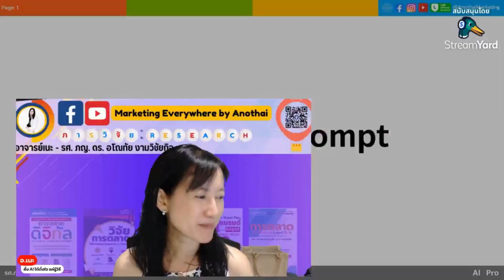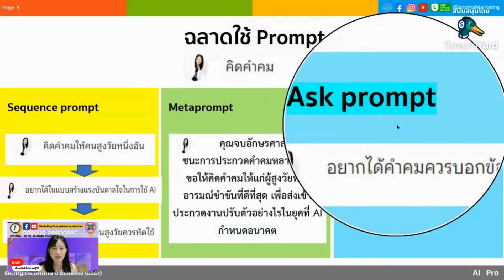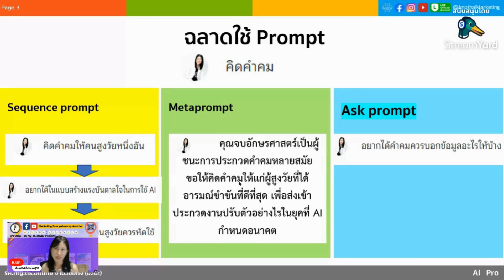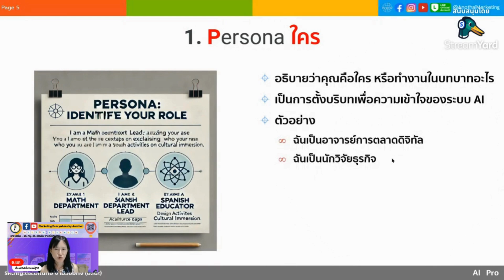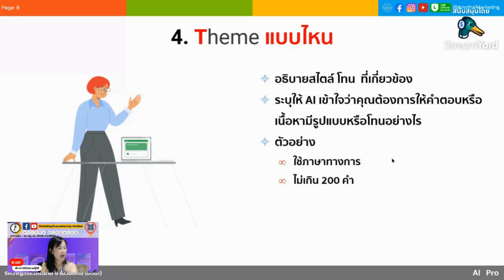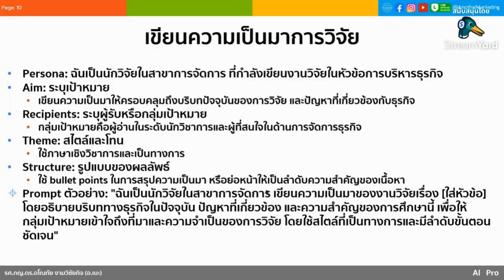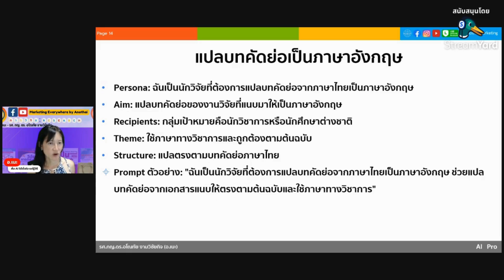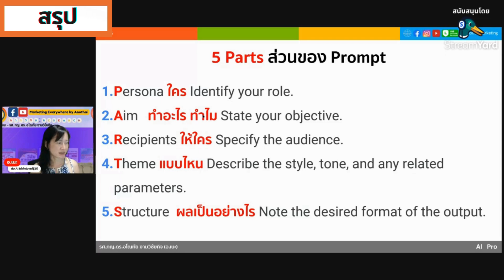🔥 ใหม่!! Prompt 5 ท่อนจำโคตรง่าย เข้าใจได้ในสิบนาที! 🔥 (สรุป 2 นาทีท้าย+มีแจกที่ LINE)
ในคลิปนี้ อ.เนะจะมาเปิดเผยเคล็ดลับการเขียน Prompt 5 ท่อน เพื่อสั่ง AI ที่เข้าใจง่าย จำได้ไว และช่วยให้คุณสร้างสรรค์ผลงานได้อย่างมีประสิทธิภาพในเวลาอันสั้น! ไม่ว่าจะเป็นการเขียนงานวิจัย ทบทวนวรรณกรรม การวิเคราะห์ข้อมูล การสรุปงานวิจัย และการแปลบทคัดย่อเป็นภาษาอังกฤษ คลิปนี้มีแนวทางครบครันสำหรับทุกขั้นตอน ✍️✨

💬 แจก Prompt ฟรีใน LINE  @401oxzux  “ขอรับไฟล์การเขียน Prompt 5 ท่อน”

สิ่งที่จะได้เรียนรู้ในวิดีโอนี้:
⏰ โครงสร้างของ Prompt
📑 5 Parts ส่วนสำคัญของ Prompt
✍️ แนวทางและตัวอย่างการเขียน Prompt

🎓 วิดีโอนี้เหมาะสำหรับ:
✅ นักวิจัย นักศึกษา ที่ต้องการปรับแต่งการเขียน Prompt ให้ได้ผลเร็ว
✅ นักเขียนและคอนเทนต์ครีเอเตอร์ที่ต้องการเครื่องมือสร้างสรรค์งาน
✅ ผู้ที่สนใจใช้ AI ในการช่วยงานเขียนต่าง ๆ

อย่าลืมกดไลค์ 👍 กดติดตาม 🔔 และแชร์ให้กับเพื่อนๆ ที่สนใจ เพื่อไม่พลาดเคล็ดลับดีๆ จาก อ.เนะนะคะ!

VDO Chapters
» Highlight 00:00
» เริ่ม 00:44
» โครงสร้างของ prompt 01:00
» 5 Parts ส่วนของ Prompt 04:19
» Persona 06:16
» Aim 07:15
» Recipients 08:01
» Theme 08:48
» Structure 09:35
» แนวทางและตัวอย่างการเขียน Prompt: เขียนความเป็นมาการวิจัย 10:32
» แนวทางและตัวอย่างการเขียน Prompt: เขียนหัวข้อทบทวนวรรณกรรม 11:23
» แนวทางและตัวอย่างการเขียน Prompt: การวิเคราะห์ข้อมูลเชิงคุณภาพ 12:28
» แนวทางและตัวอย่างการเขียน Prompt: สรุปงานวิจัย 13:17
» แนวทางและตัวอย่างการเขียน Prompt: แปลบทคัดย่อเป็นภาษาอังกฤษ 13:43
» สรุป 14:35